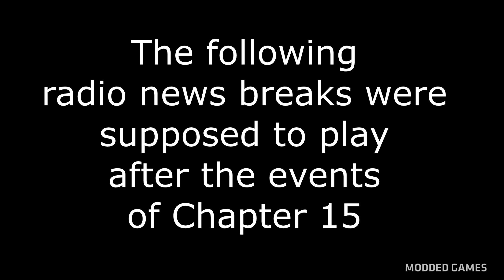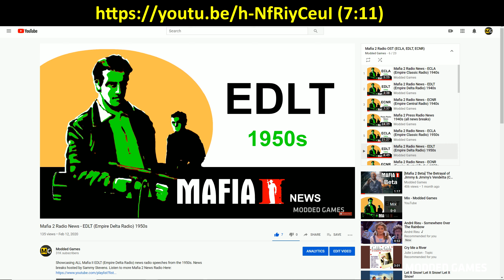Mafia 2 - Carlo Falcone Death (Secret Radio News Break)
Mafia II Mod channel showcasing secret Carlo Falcone hidden easter egg. This video showcases cut content.